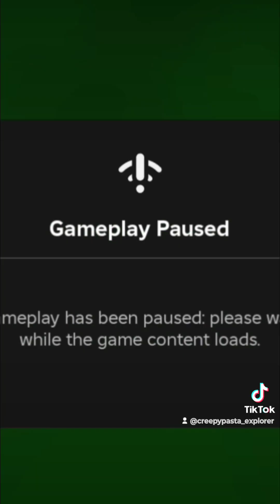Comedy Friday 🤪 Dressed up as Tifany Mayumi and played Banana Eats